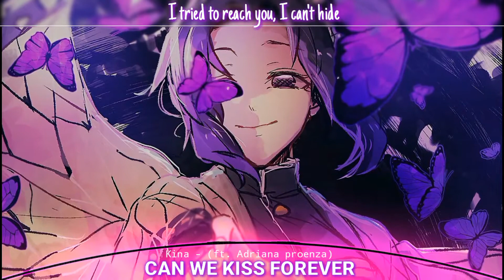✿Nιԍнтcoʀᴇ✿ - Can We Kiss Forever (Lyrics)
▂ ▄ ▅ ▆ ▇ █ Links  █ ▇ ▆ ▅ ▄ ▂

📌Song information
Song: Kina - Can we kiss forever (ft. Adriana proenza)

Artwork:
Sorry I forgot the link